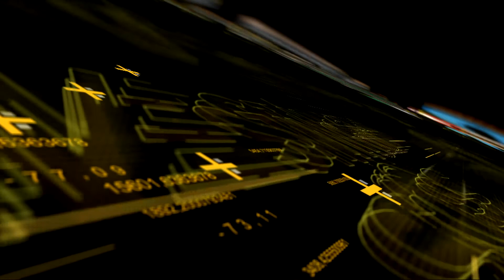a Investing Roma con FollowTheVirus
FollowTheVirus con @gianlucapistore prova a fare luce sui movimenti di mercato e sulla direzionalità della economia reale